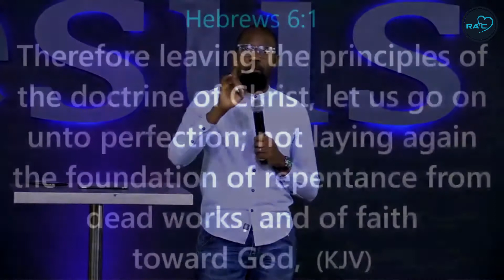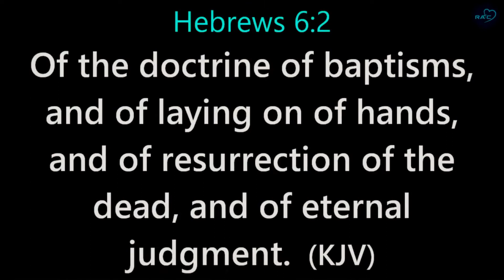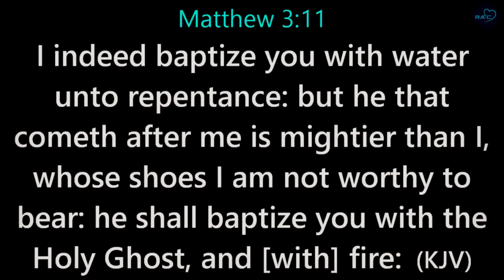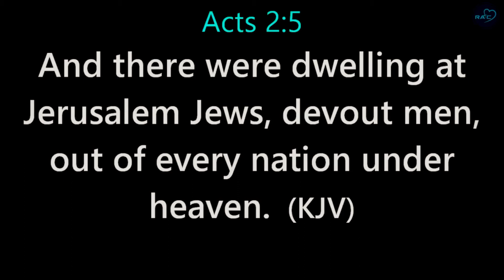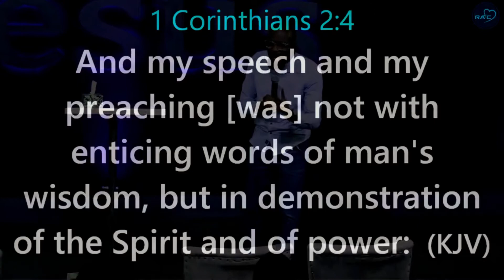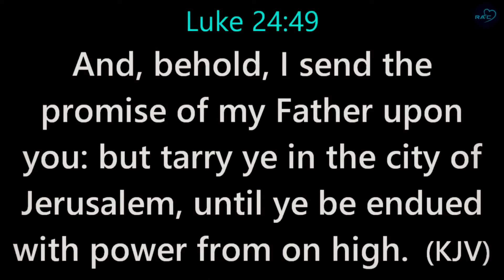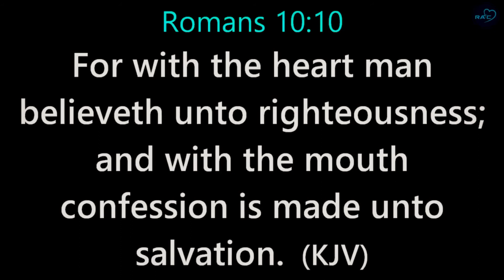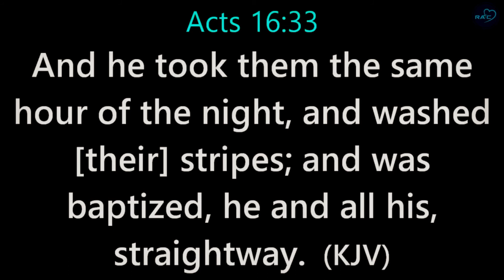ELEMENTARY DOCTRINES || Doctrine of Baptisms - Rev. Benjamin Kasankya.